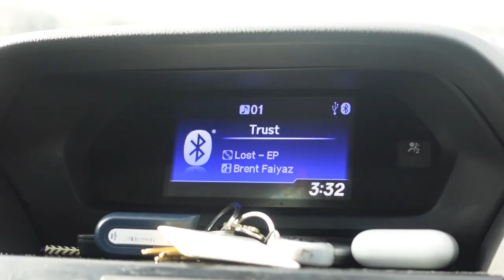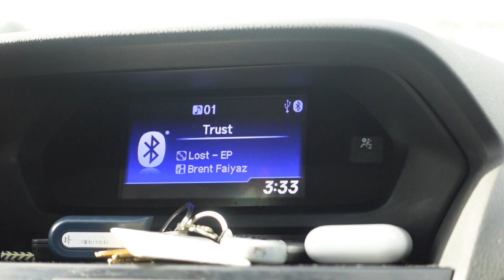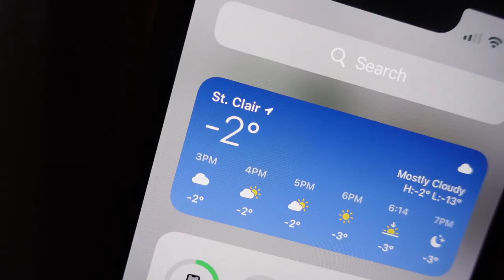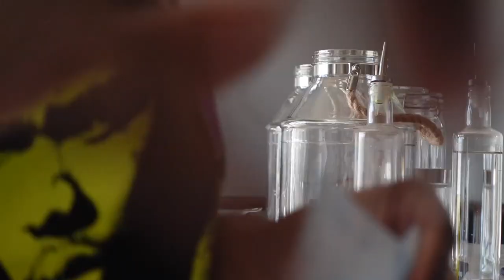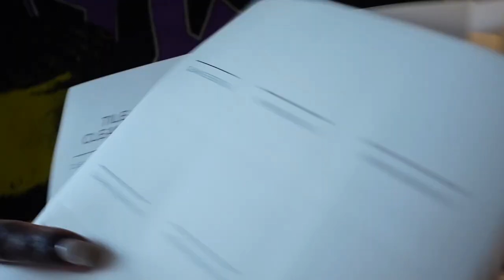VLOG | WIG INSTALL + WEEKEND GETAWAY + MOVING & ORGANIZING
Back with another vlog trying to stay consistent 🥺

Come with me on a weekend getawah helping my home girl getting content and organizing ….… .

Kitchen

Utensils drawer -

Hand and dish dispenser set

Bathroom organizer

Spice labels

Spice rack shelf

Vinegar / oil labels

Dispenser jugs ( laundry detergent )

Ikea glass containers ( pasta )

Glass containers with lid ( dryer sheets )

Egg container organizer

Laundry labels

Keurig pod Organizer

Bathroom labels

Glass containers ( bamboo lid )

Hair info

Products - Wigs | Stush Creations
Secure release - Stush secure release ( glue remover) | Stush Creations

o Get $5 in free cash when you sign up and connect an account to Ampli. When you connect, you get cash back and so do I! Happy cash backing!